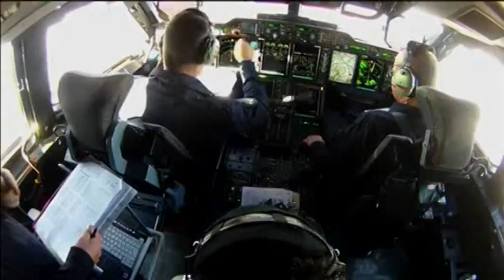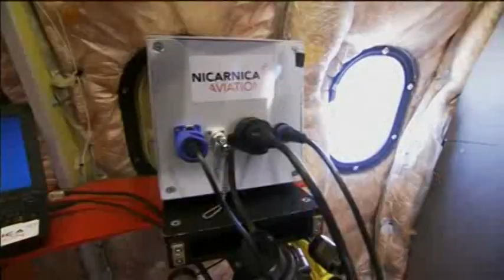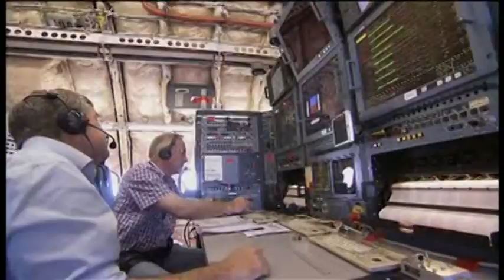EasyJet, Airbus Team Create World's First Man-Made Ash Cloud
The world's first man-made ash cloud has been created by a team led by airline easyJet and planemaker Airbus to test how passenger aircraft cope with volcanic blasts such as the 2010 Icelandic eruption.

The eruption of Iceland's Eyjafjallajokull volcano shut down much of Europe's airspace for six days, affecting more than 10 million people and costing 1.7 billion USD.

An Airbus A400M test plane on Wednesday (November 13) dispersed one tonne of ash over the Bay of Biscay, off western France, creating conditions similar to that of the 2010 eruption, said the team, which also included Norwegian sensor maker Nicarnica Aviation.

The ash used in the test was from the Eyjafjallajokull eruption, collected and stored by scientists in Reykjavik.

The cloud produced was 600-800 feet (180-245 metres) high and 1.75 miles (2.8 kilometres) wide. It was initially visible to the naked eye but dissipated quickly, becoming difficult to identify, said easyJet.

A second Airbus plane, an A340-300, was fitted with Airborne Volcanic Object Identifier and Detector (AVOID) technology, invented by Dr. Fred Prata from NILU, the Norwegian Institute for Air Research. It attempted to identify and measure the cloud from around 40 miles away.

A smaller aircraft, a Diamond DA42, then flew into the cloud to take measurements to corroborate the AVOID system's findings.

It found the sensor had successfully detected the cloud and accurately measured its density, which was within the range of concentrations measured during the ash crisis in April and May 2010.

"Safety is our number one interest and we make sure all our passengers travel safely every day. What this will do is in the event that we have a repeat or even worse event, than in 2010, we will be able to move our passengers from A to B in absolute safety," said Ian Davies, easyJet's engineering director.

EasyJet, Europe's second biggest budget airline behind Ryanair by market value, now plans to fit the volcanic ash detection equipment on some of its planes by the end of 2014.